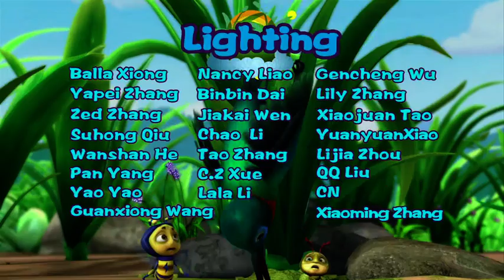Brainy Bubbly Bug Buddies EN 050 | THE GIANT WATER LILIES